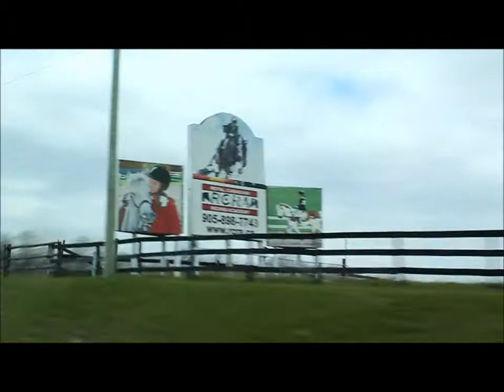more than just right. ~rcra trillium show~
*READ*
this was the show on april 14 2012, did 5 jumping rounds, 3 schooling. placed 1st in the 2' schooling, 4th in 2'6 open hunter, 8th in 2'6 open hunter. honestly this is the best hes ever been in the 7 months me riding him. i love him soo much and i love how much everything we worked for payed off.